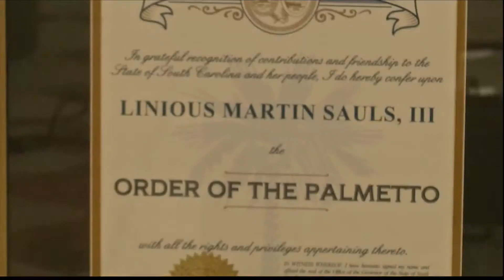Longtime Jasper County leader given state's highest civilian honor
Martin Sauls III was honored for his decades of public service and tireless charity work